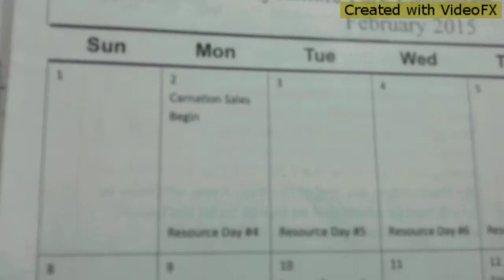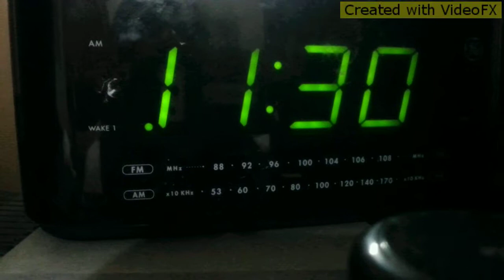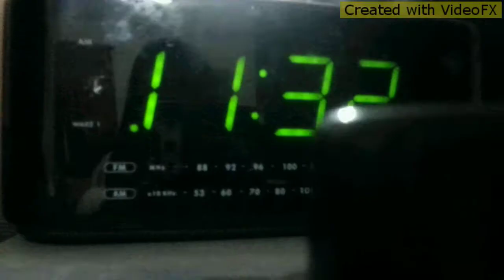LPS:Diamond is a Rose episode 1 (waiting for breakfast)